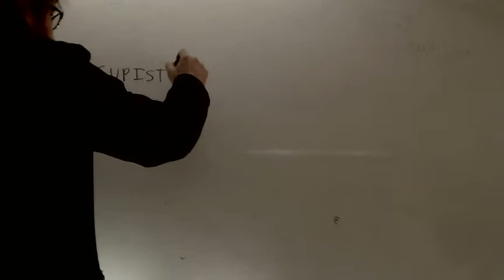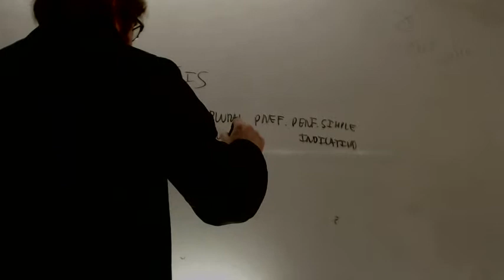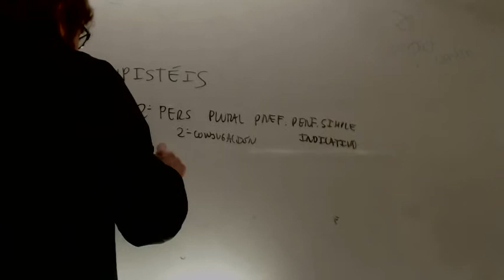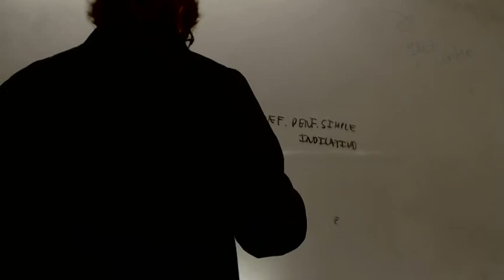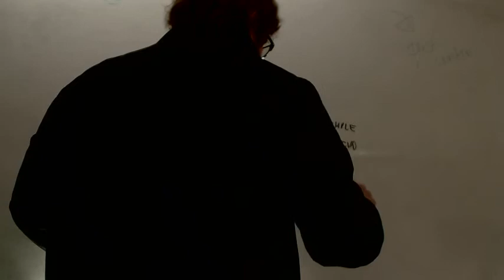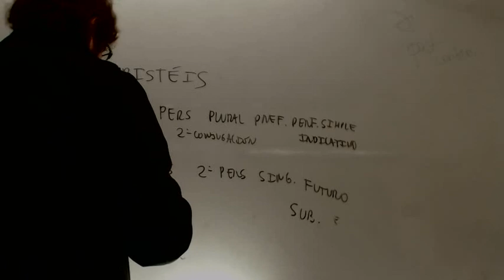Analisis morfologico de verbos Lengua Acceso CFGS Academia Usero Estepona